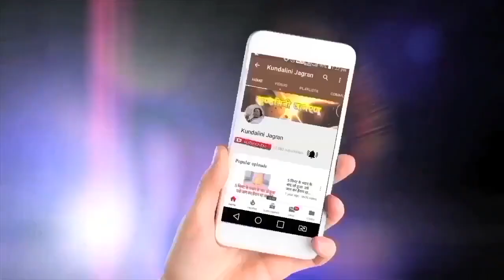धर्म क्या चीज है | Hindi Speech Mata Ji Shri Nirmala Devi 2503.1992@kundalinijagran